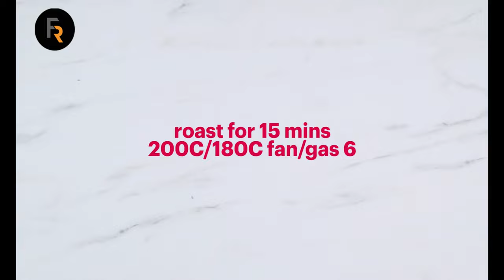Meal prep : pasta recipe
Are you looking for an easy yet delicious pasta meal for your weeknight dinner? Look no further! In this video, I'm going to show you an easy-to-prep homemade pasta recipe that has all the deliciousness and nutrition to feed your family. Get ready to see how this simple yet scrumptious recipe will have your whole family asking you for more!

Ingredients:
For the pasta base
2 red onions, halved and thinly sliced
150g wholemeal penne
1 lemon, zested and juiced
1 tbsp rapeseed oil, plus a little extra for drizzling
2 large garlic cloves, finely grated
30g pack basil, chopped, stems and all
For the salmon pasta box
½ red pepper, sliced
1 salmon fillet
1 tsp capers
big handful rocket
For the chicken pasta box
1 large courgette, sliced
1 skinless chicken breast fillet, thickly sliced (150g)
2 tsp pesto
5 large cherry tomatoes, halved (80g)
For the aubergine pasta box
1 small aubergine, sliced then diced (about 275g)
5 large cherry tomatoes, quartered (80g)
5 kalamata olives, halved

Method:
STEP 1
Heat oven to 200C180C fangas 6. Arrange the red onions, red pepper, courgette and aubergine in lines on a large baking sheet. Drizzle with a little oil and roast for 15 mins.

STEP 2
Cook the pasta for 10-12 mins until al dente. While the pasta is cooking, loosely wrap the salmon fillet in foil and do the same with the chicken and pesto in another foil parcel, then put them on another baking tray.

STEP 3
When the veg have had their 15 mins, put the salmon and chicken in the oven and cook for a further 12 mins (or until the chicken is cooked through). Drain the pasta, put in a bowl and toss really well with the lemon zest and juice, rapeseed oil, garlic and two-thirds of the basil. When everything is cooked, add the red onions to the pasta. Toss together and divide between three lunch boxes.

STEP 4
Top the first box with the salmon fillet (remove the skin first), then add the red pepper from the tray. Scatter over the capers and add the rocket. To the second box, add the chicken and pesto with any juices, the roasted courgette and the halved cherry tomatoes. In the third box, toss the aubergine into the pasta with the quartered cherry tomatoes, olives and the remaining basil. Seal up each container and chill. Eat within three days, preferably in the order of the salmon, then the chicken and then the aubergine.